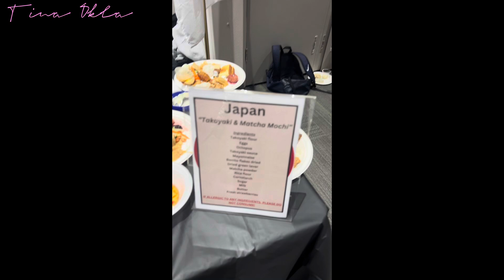Hội chợ ẩm thực - Việt Nam top mấy?